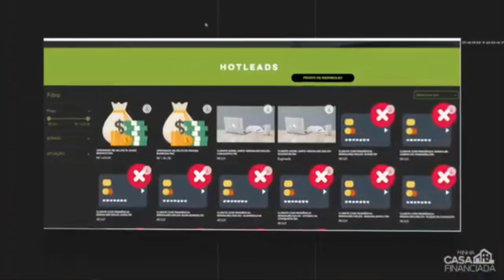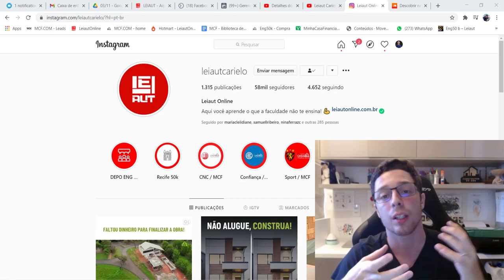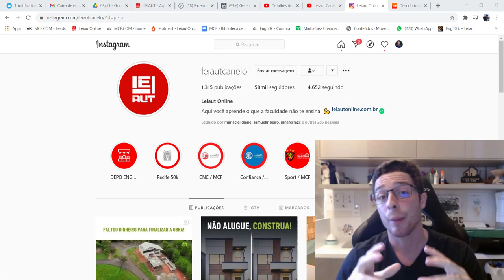LeiautCast - CUIDADO ao comprar um terreno pela Caixa Econômica Federal